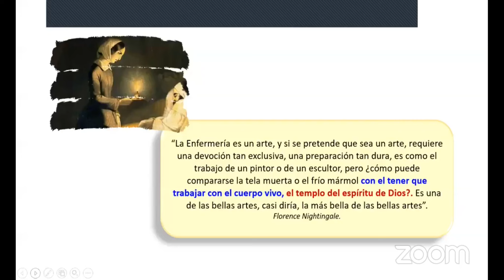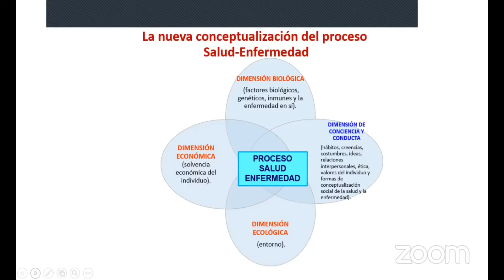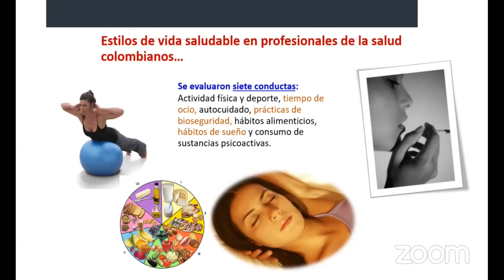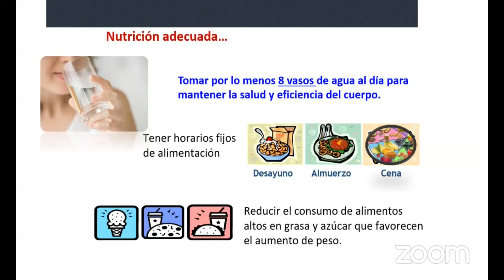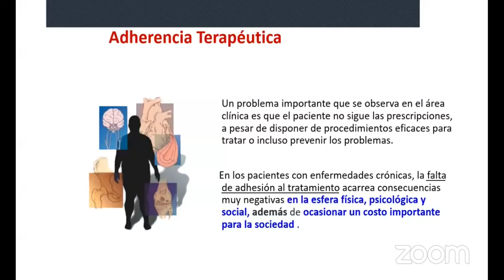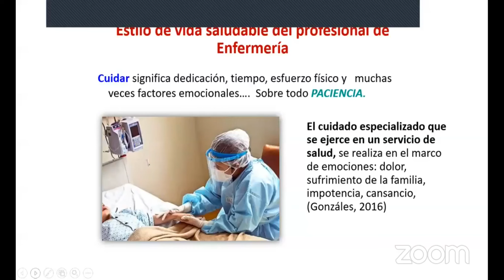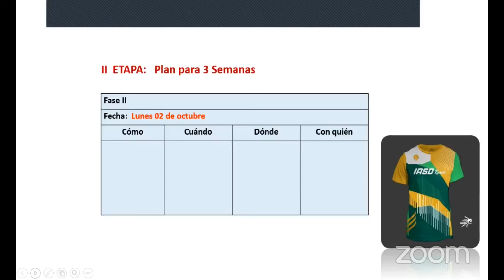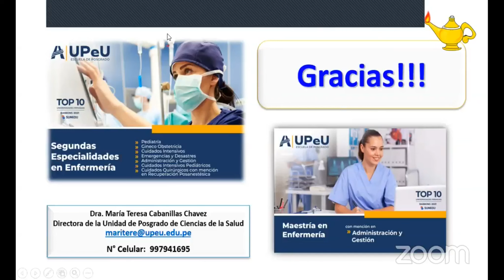Estilos de Vida del Profesional de Enfermería // 33° Jueves Turquesa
EL CONSEJO REGIONAL XXIV LIMA PROVINCIAS DEL COLEGIO DE ENFERMEROS DEL PERÚ, PRESENTA:

🔵 33° JUEVES TURQUESA
📚 Tema: "Estilo de vida del profesional de enfermería"
👩‍💼  Ponente: Dra. Maria Teresa Cabanillas Chavez
Directora de la Unidad de Posgrado de Ciencias de la Salud de la Universidad Peruana Unión.